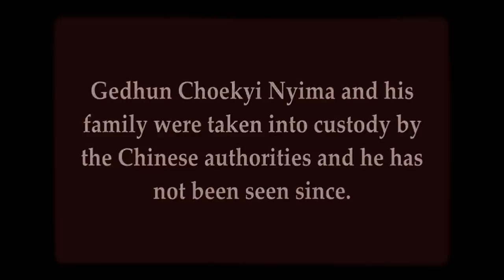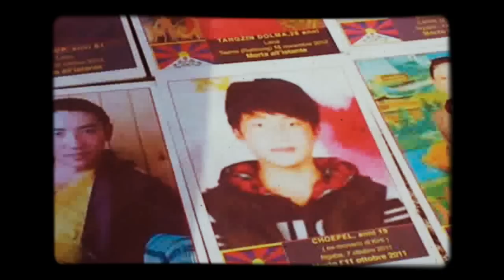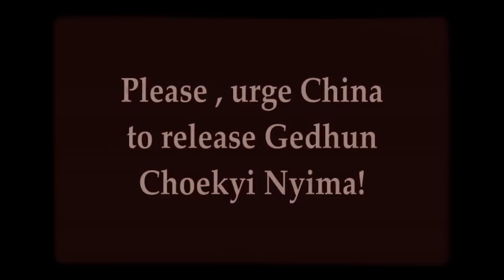Where is the Panchen Lama?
The Panchen Lama is one of Tibet's most important religious leaders.
Gedhun Choekyi Nyima was just 6 years old  when he was recognized by His Holiness the Dalai Lama as the 11th Panchen Lama.
Gedhun Choekyi Nyima and his family were taken into custody by the Chinese authorities and he has not been seen since.
As of the 15th of April 2014 there have been more than 120 self-immolations in Tibet since 27 February 2009.
Please , urge China to release Gedhun Choekyi Nyima!
Please Take Action NOW
Find a Tibetan Organization near you.
"Free the nation of Tibet". Thank You all...

Gedhun Choekyi Nyima - nato il 25 aprile 1989 nella città di Lhari vicino a Lhasa, nel Tibet centrale - è universalmente conosciuto come l'undicesimo Panchen Lama, seconda maggiore carica spirituale del buddhismo tibetano.  L'attuale Dalai Lama, Tenzin Gyatso, lo ha infatti riconosciuto come reincarnazione del precedente  Panchen Lama il 14 maggio 1995 all'età di soli 6 anni.
Pochi giorni dopo venne rapito dalla polizia cinese con l'intera famiglia, da allora scomparsi nonostante ripetute richieste delle Nazioni Unite e di organizzazioni internazionali per poterli almeno incontrare.

Gedhun Choekyi Nyima, che  da molti è ritenuto il più giovane prigioniero politico della storia, oggi avrebbe 25 anni: ma nessuno sa dove si trovi.
Le autorità del governo cinese dicono che lui sta bene ma non danno nessuna indicazione del luogo dove risiede.

Nessuno ha più visto Gehun Choekyi Nyima dal 14 maggio 1995

137 tibetani si sono immolati (bruciati vivi) dal 2008.  Questo gesto non viene fatto per depressione ma per il fatto che non possono più sopportare vivere sotto il regime cinese che sta compiendo un genocidio culturale a casa loro

Ti preghiamo di agire in aiuto del Tibet.Cerca un 'associazione pro Tibet a te piu' comoda. grazie di cuore.

Le immagini sono state registrate  il 25 Aprile 2014 a Roma in Piazza del Popolo ad una manifestazione organizzata da:

con l'adesione delle seguenti associazioni:
Giamsè Jhien Pen Onlus
Assoc. Italia-Tibet
Assoc. Aref International Onlus
Assoc. Culturale Casa del Tibet
Istituto Samantabhadra
Assoc. Società Libera

Video footage , concept & editing  by MrGiampom